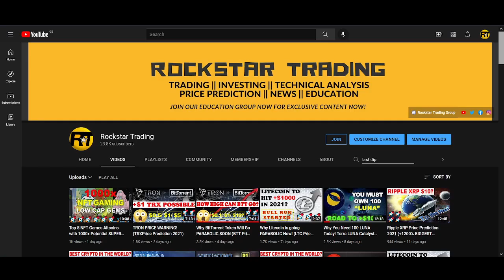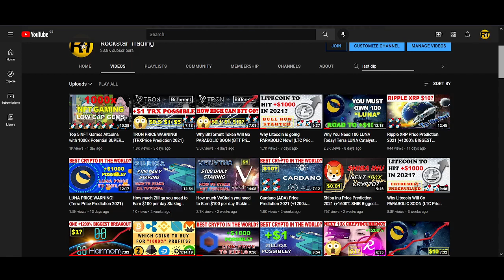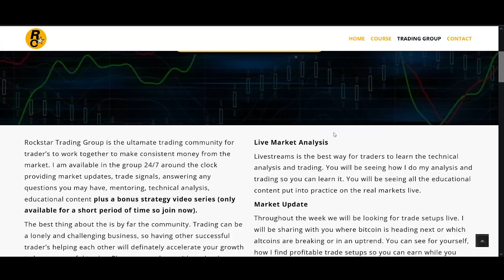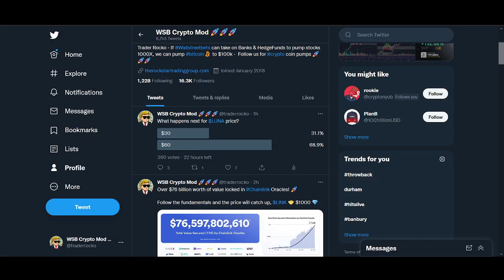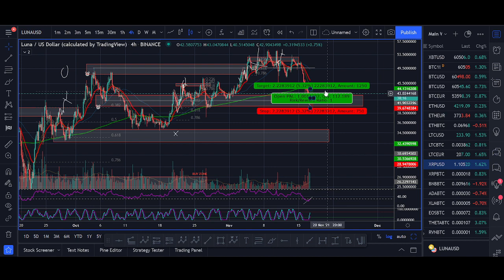LUNA Terra Price Prediction 2021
LUNA Terra Price Prediction 2021 (+1200% Biggest Breakout)

♥ BTC: 17isdB1axM3VB4w6kT4w53Kh7SHE24MeBv
♥ ETH: 0xb35c7a69c0f1aed0e017bf3f2e335868d82b01ef
♥ LTC: LayvBFb9dntcSsQrb8dKoWqd4B4mL8sooK

Regards,
Rocko